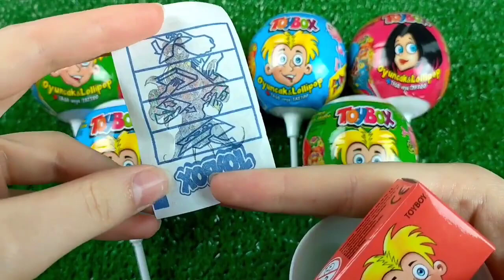The Drake & Central Cee "On The Radar" Freestyle (Jung Kook) 'Seven (feat. Latto)' Official CANDY MV